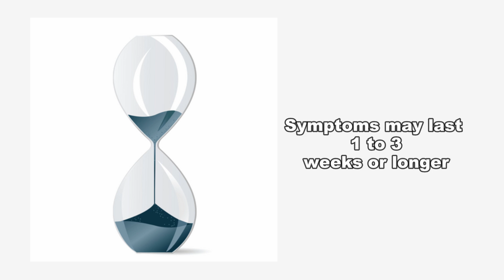Yersiniosis: What You Need to Know about Yersinia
Yersiniosis is an infectious disease caused by a bacterium of the genus Yersinia. In the United States, most human illness is caused by one species, Y. enterocolitica.  Other species of bacteria in this family include Y. pseudotuberculosis, which causes an illness similar to Y. enterocolitica, and Y. pestis, which causes plague.

Infection with Y. enterocolitica can cause a variety of symptoms depending on the age of the person infected.  Most infections happen in young children.